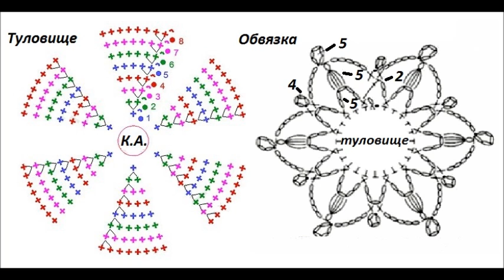Объёмная снежинка.How to crochet snowflake - YouTube.Снежинка схема.Снежинка крючком описание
Ирина Загородняя#Как связать снежинку крючком-подробный мастер класс(М.К.)Ажурные воздушные снежинки, крючком связанные к новогоднему празднику , украсят ваше жилище лучше, чем купленные в магазине бумажные гирлянды. Если вы умеете читать схемы, знаете, как связать цепочку из петель и отличаете столбик с накидом от пико, то вам вязание крючком снежинки доставит истинное наслаждение.
Если, чтобы связать снежинку, вы используете хлопчатобумажные нитки, не забудьте после окончания работы накрахмалить связанную звездочку. Еще немного влажную ее можно прогладить горячим утюгом, и тогда ваша звездочка станет тонкой, плоской и блестящей. Не пытайтесь накрахмалить шерстяные или синтетические нити. Это, по крайней мере, бесполезно.
Вязальщицы договорились условно обозначать:

свободную петлю – сп;
воздушную петлю – вп;
столбик без накида – сбн;
столбик с накидом – сн;
соединительный столбик – сс.

СМОТРИТЕ СХЕМУ ВЯЗАНИЯ В КОНЦЕ ВИДЕО.
Так же в видео вы увидите:
-снежинка крючком,
-снежинка крючком для начинающих,
-снежинка крючком мастер класс,
-вязаная снежинка,
-снежинка вязаная,
-снежинки вязаные крючком,
-снежинки крючком схемы,
-снежинка крючком видео,
-снежинка схема,
-снежинка видео,

Плоская зимняя звездочка, связанная своими руками – это, конечно, красиво и оригинально. Но как вы отнесетесь к объемной снежинке или солнышко(солнце+солнце крючком) если связать жёлтым цветом?! А вяжется она очень просто.

Ставьте класс!
Делитесь этим видео!
Пишите комментарии!